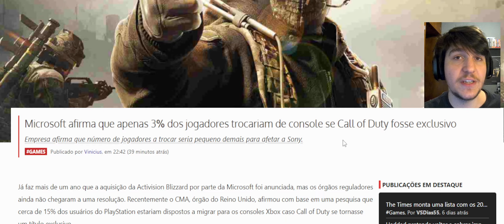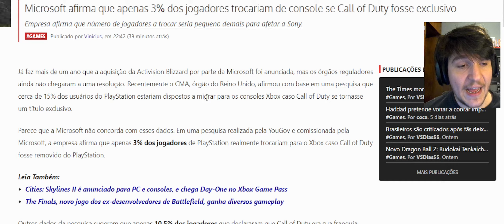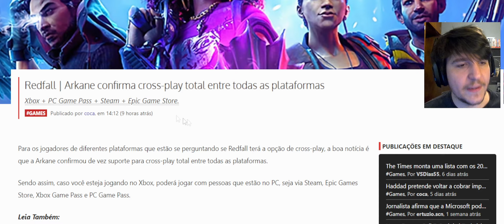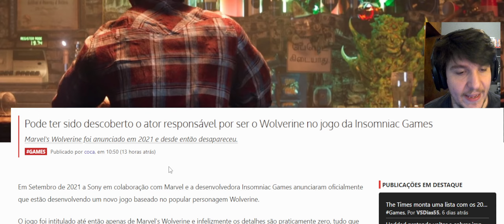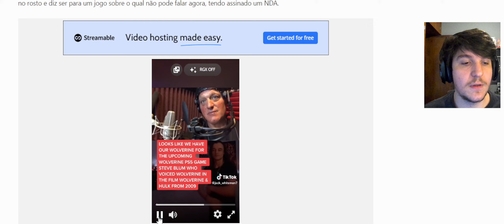Mentir é feio Microsoft ? Quem está certo ? / ATOR DE WOLVERINE PS5 e mais !!